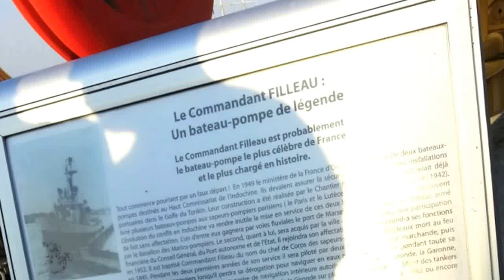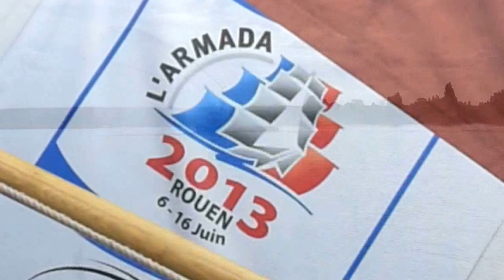Armada Rouen 2013 - bateau pompe Commandant Filleau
Le bateau pompe Commandant Filleau, le 8 juin 2013 dans le port de Rouen et le 16 en aval de La Bouille